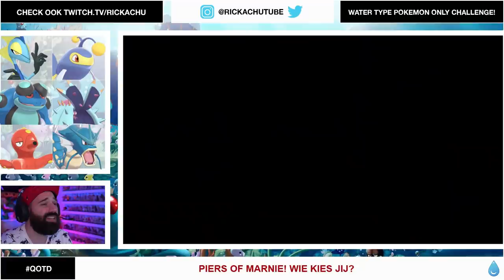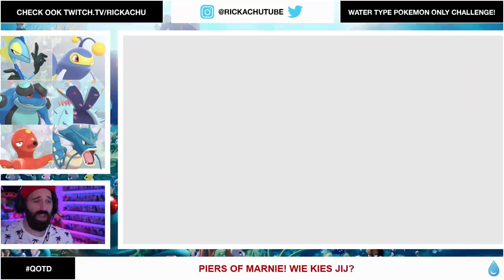SEISMITOAD TEGEN PIERS ! | #14 Pokemon Sword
Seismitoad mag het gaan proberen om van Piers te winnen. Gelukkig hebben we ook nog back-up water Pokemon. Wie vind jij toffer? Marnie of Piers? Dit en meer in deze gloednieuwe aflevering van onze Water Pokemon Only Challenge in Pokemon Sword

ADRES FANMAIL:

RICKACHU
Gravin Juliana van Stolberglaan 31
Box C1500
2263AB Leidschendam
Nederland